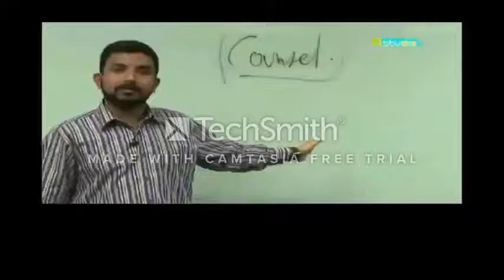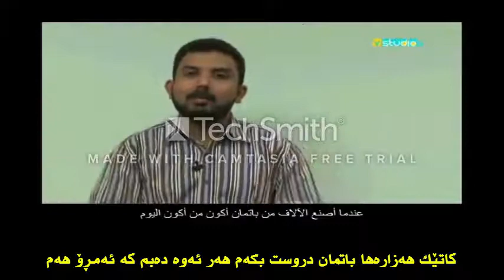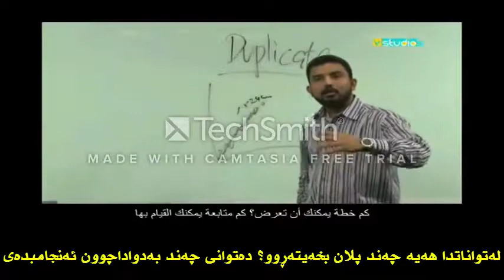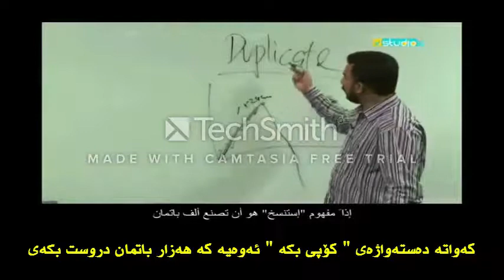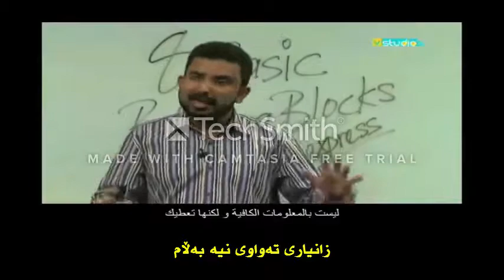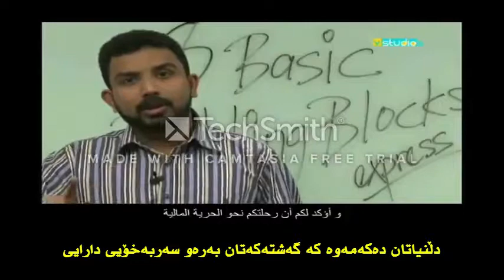Qn-europe/Basic Building blocks. Mr.Pathman No8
Kurdish language / block number 8 duplicate